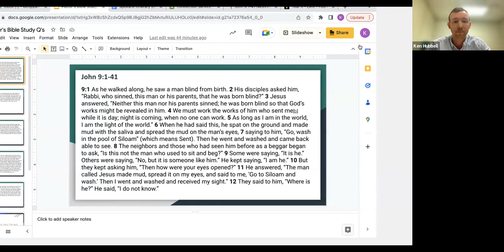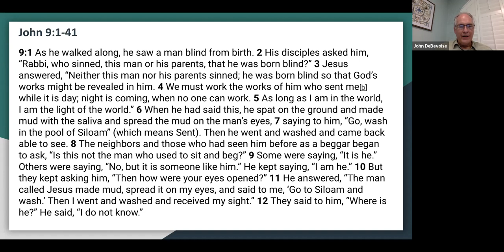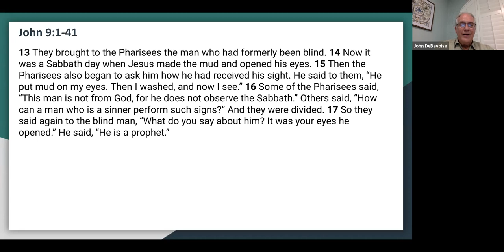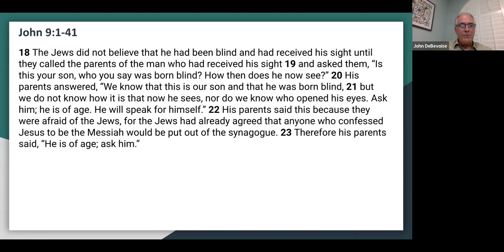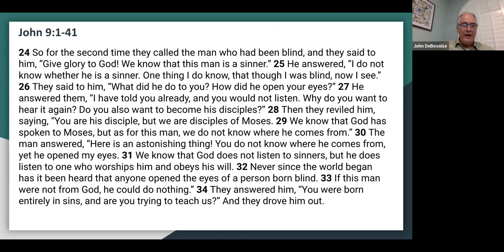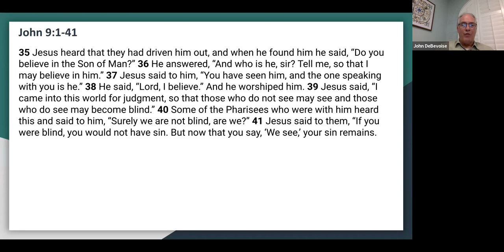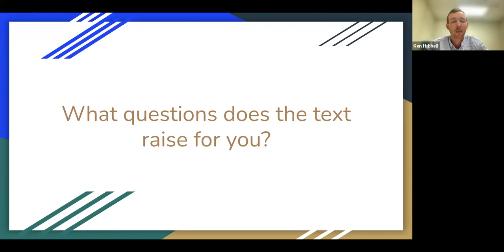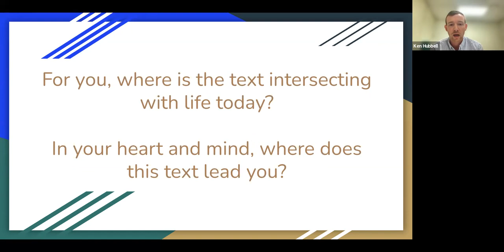Pastors' Scripture Study: March 13, 2023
with Rev. Kenny Hubbell, Rev. John DeBevoise, & Rev. Mike Peacock
at Palma Ceia Presbyterian Church
reading John 9:1-41